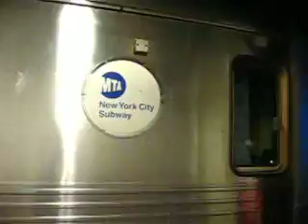Forest Hill-bound (R) Leaves Canal St